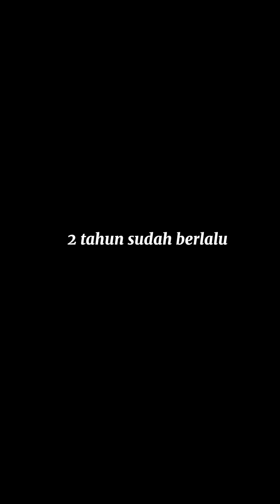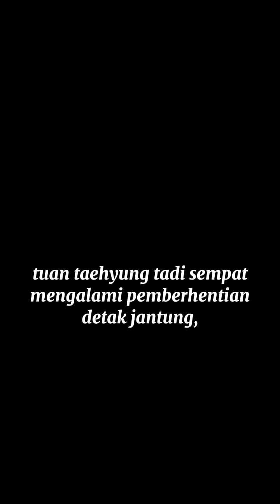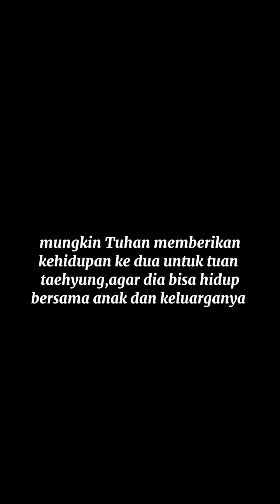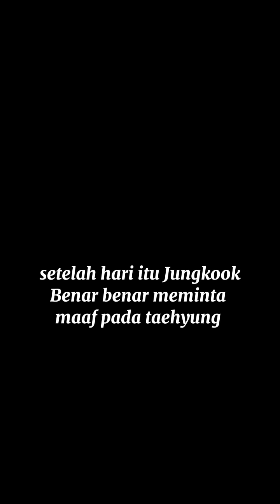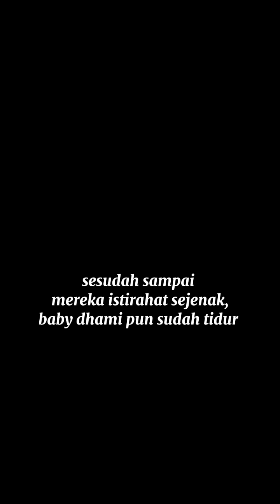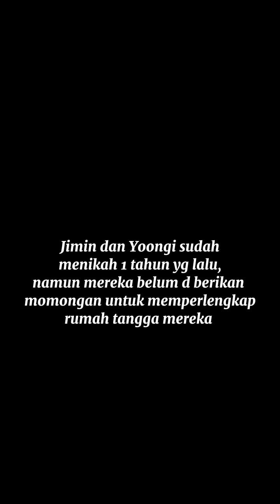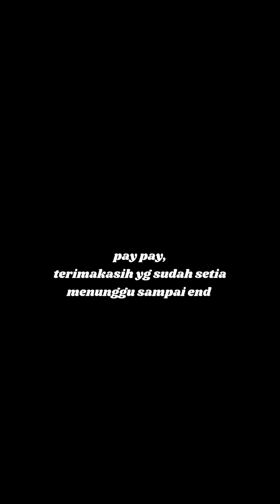ROAD RULER 🔞 part 20 END